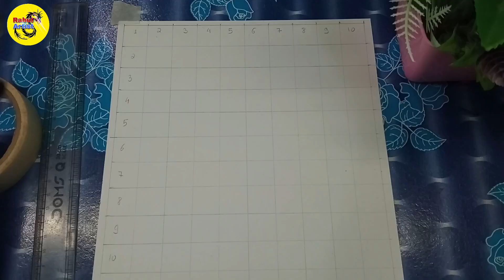How to draw Khatu Shyam ji| Khatu Shyam ji kaise banaye?🤔Easy Full outline tutorial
How to draw Khatu Shyam ji ?| Easy Full outline tutorial

Accesories that I use in my video -

1.   Best Boya budget mic

2. Moano professional mic

3. Mobile stand

Drawing Materials That I used -

1. Brustro Skin tone Colour pencil

2. Doms 24 shades budget colour pencil

3. Faber castle 48 shades colour pencil